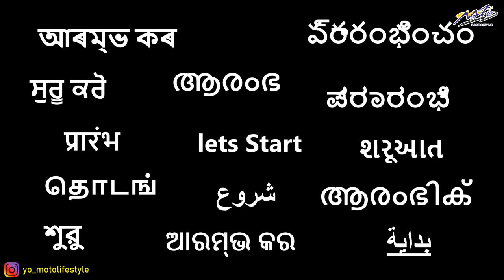CROSSBEATS Smart watch and Bluetooth ear phones